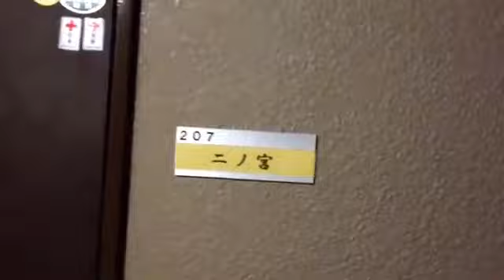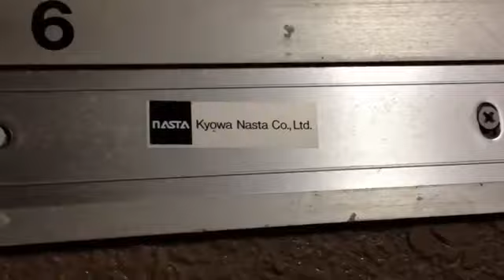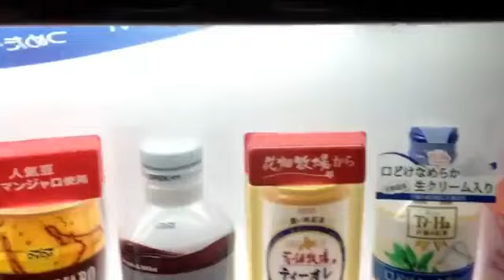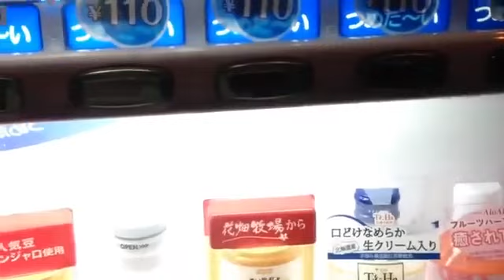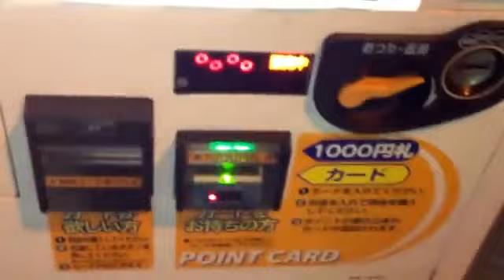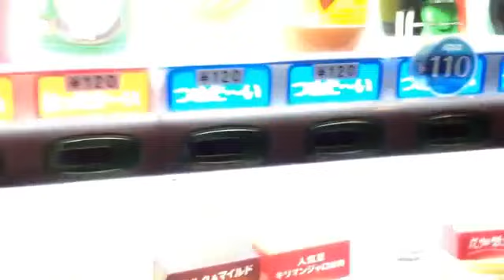Прогулка ночью, Сидзуока1